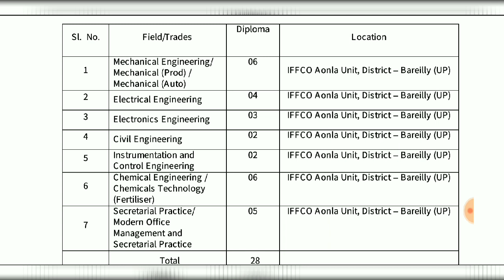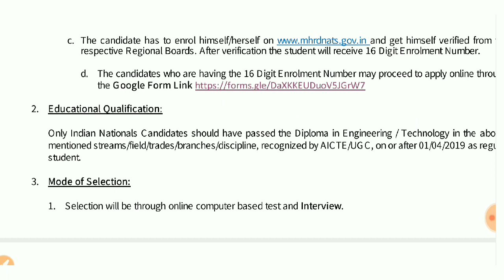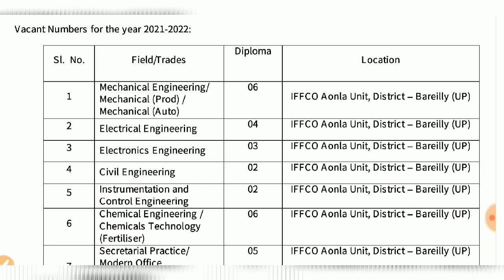Engineering Vacancy 2021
full pdf download

छत्तीसगढ़ की सिविल इंजीनियरिंग भर्ती परीक्षाओं की जानकारी भी इस पर आपको मिलेगी साथ ही साथ आपको सिविल इंजीनियरिंग से संबंधित सभी वीडियोस आपको मिलेंगे ।

आप हमें फेसबुक पर भी फॉलो कर सकते हैं फेसबुक पेज का लिंक नीचे दिया गया है